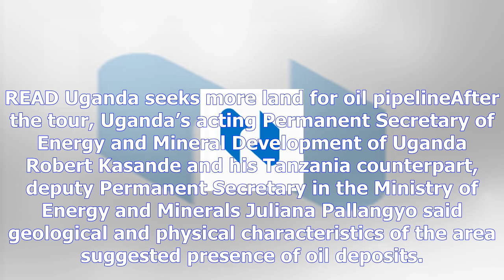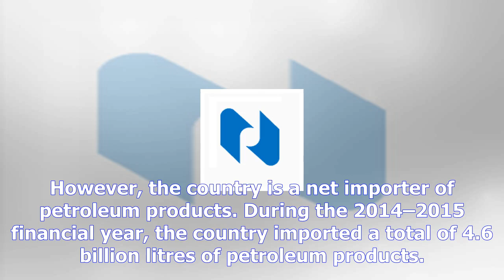Tanzania signs oil exploration deal with uganda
By CHRISTOPHER KIDANKA More by this Author Tanzania has entered into an agreement with Uganda to help in the search for oil in the Eyasi Wembere Basin and Lake Tanganyika. The two countries already have a crude pipeline deal. This puts to doubt Tanzania’s previous agreement with Democratic Republic of Congo signed a year ago to work on a joint oil exploration in Lake Tanganyika. DR Congo has discovered oil in Lake Albert on its border with Uganda and it hopes to find oil in Lake Tanganyika. Experts from Uganda and Tanzania are now working together and have already gathered geological and geophysical information in Eyasi Wembere basin in central Tanzania. In August, when Tanzania’s President John Magufuli and Uganda’s President Yoweri Museveni laid foundation stones for the HoimaTanga oil pipeline, President Magufuli asked President Museveni to provide his country’s expertise in oil exploration to Dar es Salaam. The request took only a month to be implemented. The groundwork began two weeks ago when technicians from the Tanzania Ministry of Energy and Minerals, Tanzania Petroleum Development Corporation and Petroleum Upstream Regulatory Authority and Ugandan experts toured the Eyasi Wembere basin and Sekenke hills. READ Uganda seeks more land for oil pipelineAfter the tour, Uganda’s acting Permanent Secretary of Energy and Mineral Development of Uganda Robert Kasande and his Tanzania counterpart, deputy Permanent Secretary in the Ministry of Energy and Minerals Juliana Pallang...